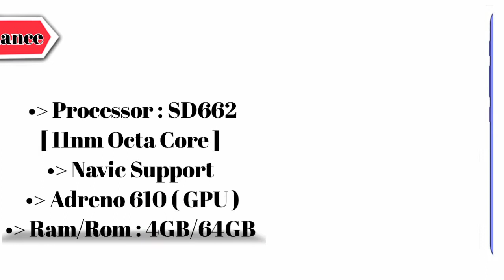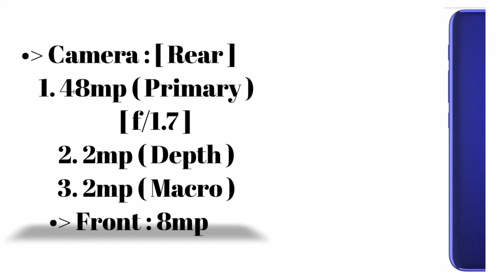Motorola Moto G9 : Great Price ? || SD 662, 5000mah, 20w, 48mp Camera, Navic || A Small downgarde !⚡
Namaskar Dosto Tech Related Video me apka swagat he .🙏🏻🤝🏻

Friend is Video me Motorola Moto G9 Smartphone ke bare me bat karuga or kuch feature ke bare me bat karuga jaise ki - 6.5" HD+ IPS Display, SD 662 Processor, 4GB/64GB Ram / Rom, Navic Support, 48mp triple Camera Setup ( 48mp + 2mp + 2mp )
8mp Front Camera, 5000mah Battery, 20w Charger, Fingerprint Sensor, Face Unlock, Dual 4G Network, NFC, Hybrid Sim Slot, Stock Android, Android 10,

Price : 4GB/64GB = 11,499

Friend umed karta hu apko video pasand ayega 🙏🏻.

Chaliye milte he agle video me tabtak ke liye jai hind , jai Bharat 🙏🏻🇮🇳❤

cool Tech Gadget Under 500 ⬇